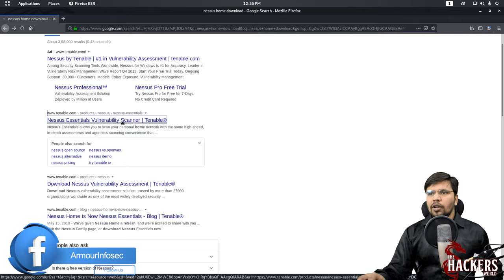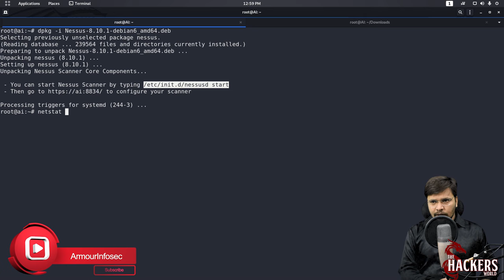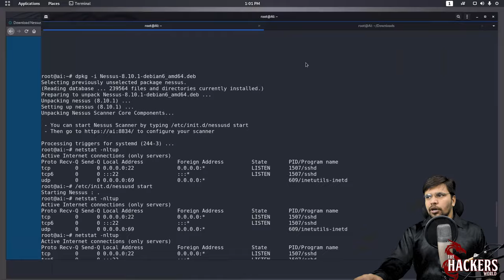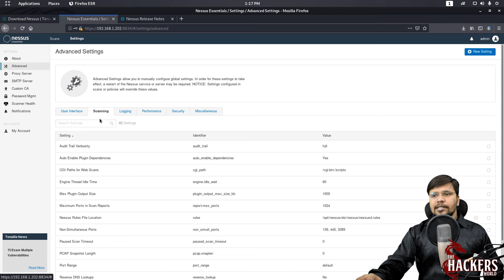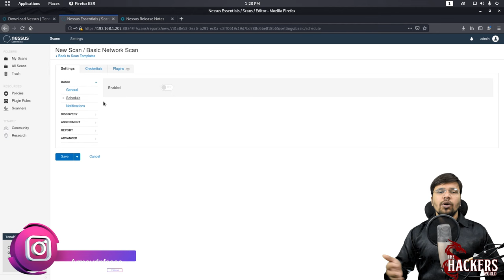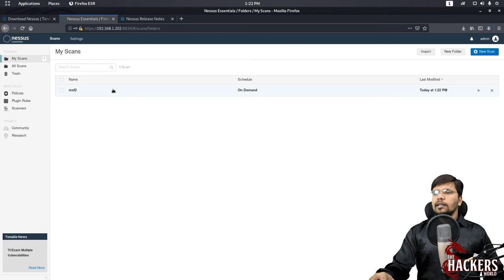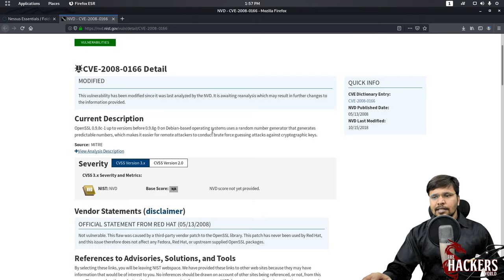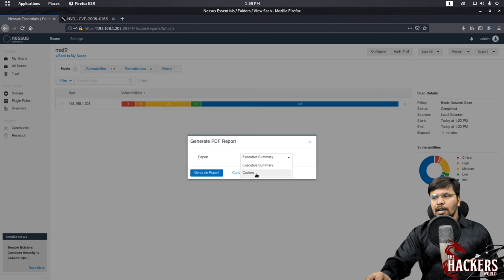How To Use Nessus Vulnerability Scanner | Beginner’s Guide to Nessus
In this tutorial, you will learn Nessus Vulnerability Scanner

Nessus is one of the many vulnerability scanners used during vulnerability assessments and penetration testing engagements, including malicious attacks. This video will focus on this vulnerability scanner, discussing the fundamentals that one needs to have before getting started with the tool, the different scanning capabilities that it provides, what it takes to run the tool and how results appear once scans are complete.